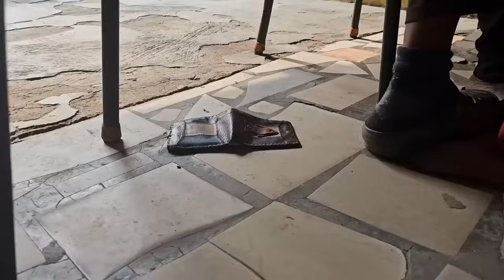wicked friend Father Ankrah 😡